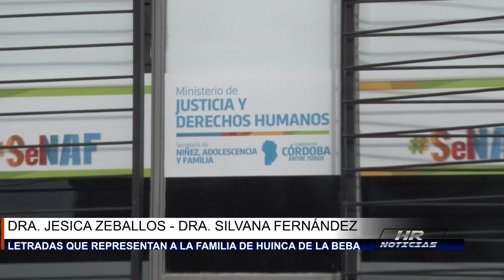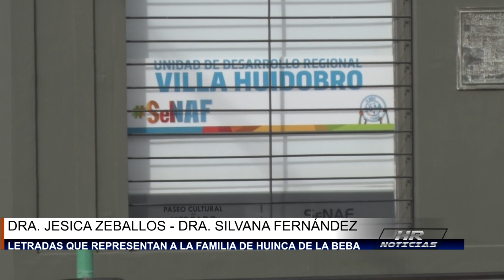DRAS. JESICA ZEBALLOS Y SILVANA FERNÁNDEZ - LETRADAS QUE REPRESENTAN A LA FAMILIA HUINQUENSE